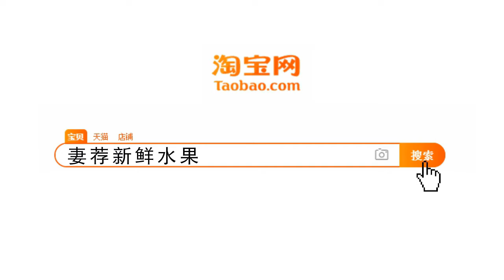国际排舞《好戏开场了》It`s Show Time 2018-206